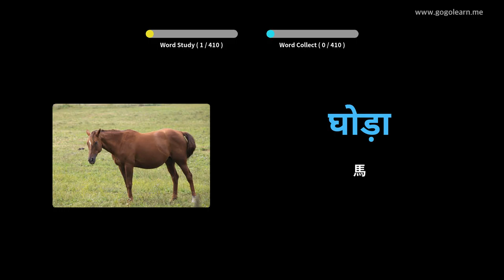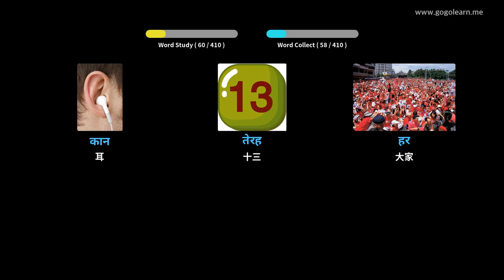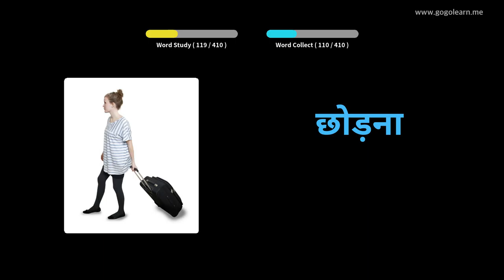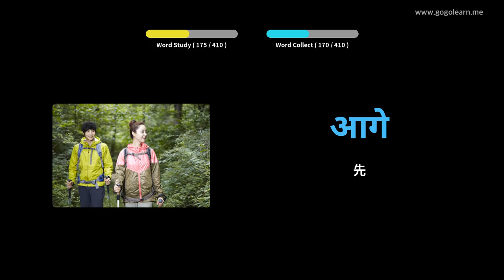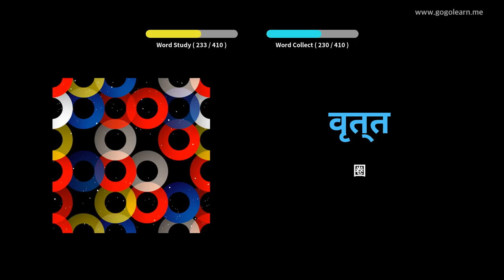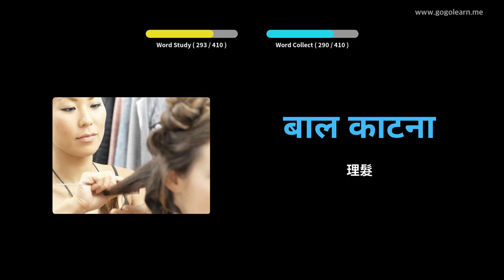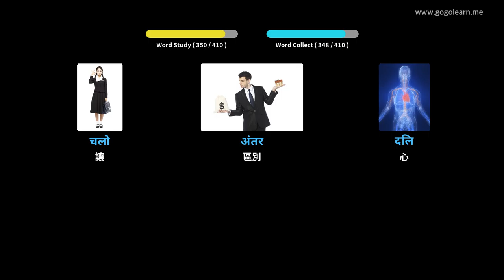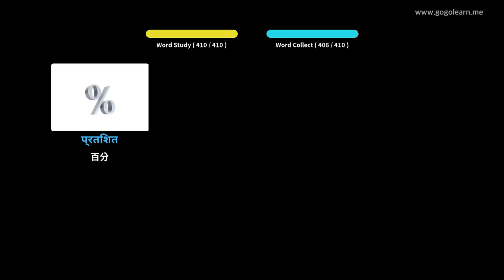印地語詞彙中學1 | Golearn